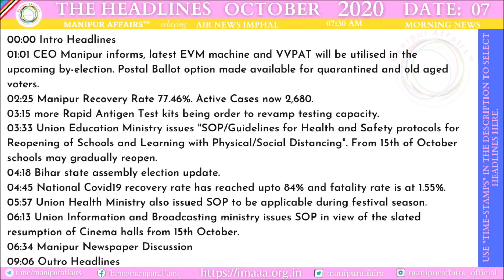AIR Imphal | 7:30 am 07/10/2020 News relay with English headlines by manipuraffairs [TimeStamp 👇]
Summary & infographic:
00:00 Intro Headlines
01:01 CEO Manipur informs, latest EVM machine and VVPAT will be utilized in the upcoming by-election. Postal Ballot option made available for quarantined and old aged voters.
02:25 Manipur Recovery Rate 77.46%. Active Cases now 2,680.
03:15 more Rapid Antigen Test kits being order to revamp testing capacity.
03:33 Union Education Ministry issues "SOP/Guidelines for Health and Safety protocols for Reopening of Schools and Learning with Physical/Social Distancing". From 15th of October schools may gradually reopen.
04:18 Bihar state assembly election update.
04:45 National Covid19 recovery rate has reached upto 84% and fatality rate is at 1.55%.
05:57 Union Health Ministry also issued SOP to be applicable during festival season.
06:13 Union Information and Broadcasting ministry issues SOP in view of the slated resumption of Cinema halls from 15th October.
06:34 Manipur Newspaper Discussion
09:06 Outro Headlines